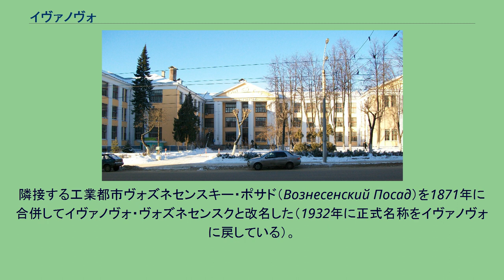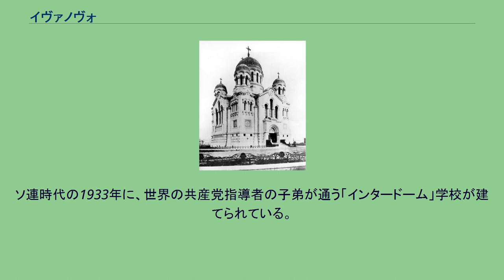イヴァノヴォ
イヴァノヴォ（イワノヴォ；ロシア語:Ива́ново；Ivanovo）はロシア連邦の都市。
イヴァノヴォ州の州都。
人口は、2002年国勢調査で431,721人（1989年国勢調査では481,042人）。
イワノボとも表記される。
モスクワの北東300kmに位置し、伝統的に「ロシアの織物の首都」と呼ばれてきた。
織物を作る労働者の多くは女性であったことから「花嫁の都市」という異名もある。
フランスの文学者ナタリー・サロートの出身地でもある。
昇天聖堂（ヴォズネセンスキー聖堂）。
19世紀末に建設されたが1937年に取り壊された イヴァノヴォの街の名は1561年に文献に現れている。
もとは亜麻から織物を作る村だったイヴァノヴォは17世紀には商業都市となり、1710年にピョートル大帝により織物工場が建設された。
19世紀にはイヴァノヴォはロシアの繊維産業を牽引し、ロシアのマンチェスターとも称される繁栄期を迎える。
隣接する工業都市ヴォズネセンスキー・ポサド（Вознесенский Посад）を1871年に合併してイヴァノヴォ・ヴォズネセンスクと改名した（1932年に正式名称をイヴァノヴォに戻している）。
20世紀初頭、イヴァノヴォはポーランドの繊維工業都市ウッチ（当時はロシア帝国領）とヨーロッパ第一の繊維生産都市をめぐり競争を繰り広げていた。
しかし労働者の生活条件は劣悪でストライキも頻繁であった。
これらのストライキのうちの一つがロシア第一革命（1905年）へとつながっている。
1905年5月にはイヴァノヴォの労働者がイヴァノヴォ・ソヴィエト（労働者による評議会、議会）を作ったが、これはサンクトペテルブルクのソビエトと並びロシア最初期のソビエトの一つである。
イヴァノヴォ化学技術大学 現在も主な産業は繊維工業であるが、ほかにも化学工業や機械工業も立地する。
繊維業はソ連崩壊後打撃を受けており、繊維業の盛んなイヴァノヴォ州の経済はロシア国内でも厳しい部類に入る。
またイヴァノヴォ州立大学、イヴァノヴォ医科大学、イヴァノヴォ州立電力大学などもある。
ソ連時代の1933年に、世界の共産党指導者の子弟が通う「インタードーム」学校が建てられている。
イヴァノヴォには美術館や博物館があり、イコンやバロック美術、近代美術を所蔵する。
また構成主義建築やアール・ヌーヴォーの建物が多く残り、市のオペラ座は構成主義建築の好例である。